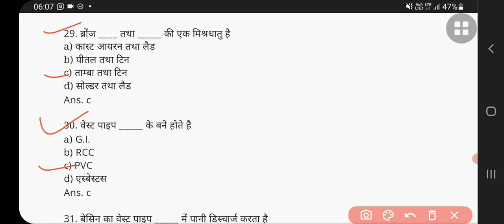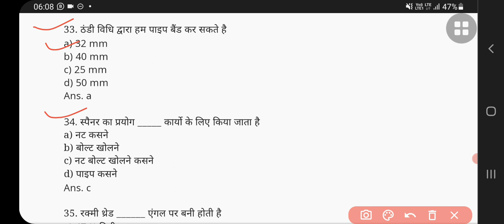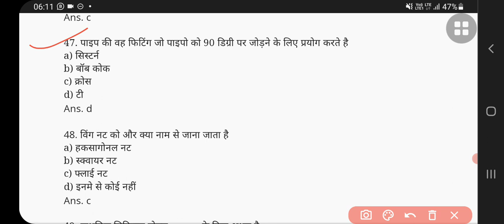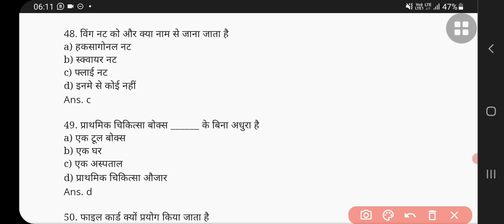Plumber Theory paper || plumber NVS Exam paper ||NVS Exam paper solved...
NVS Previous paper solved

Electrician cum plumber

NVS paper English

plumber paper Exam nvs

Electrician cum plumber

NVS paper English